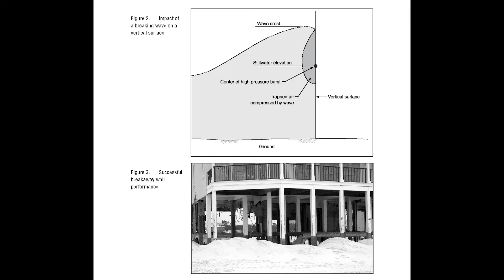FHF | Designing with Climate Change in Mind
Last Friday, @mariaharnold_ in Westwood, MA won the contest and her question for Patrick was, “When working on a new coastal project, does your firm ever take into account the potential effects of climate change in the future? Thank you again!!”

Watch the video to hear Patrick’s response to designing with climate change in mind.